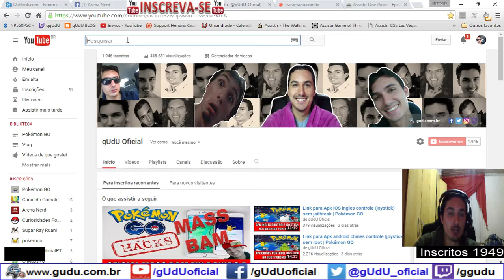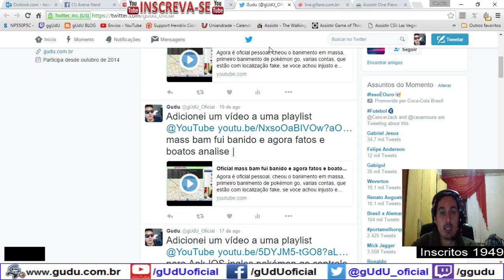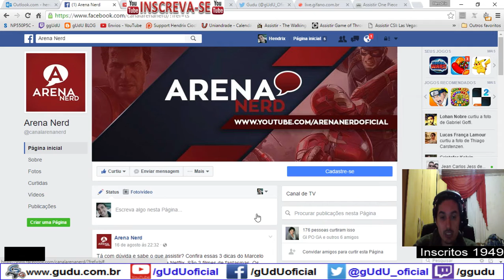Como acertar 100% a pokebola | Pokémon GO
Como acertar sempre a pokebola no pokemon sem hack sem acessorio sem root android e ios, não é capturar

Fala galera como acertar a pokébola em 100%, é claro que eu ainda preciso de treino né, mas arrasta a pokebola para o canto da tela, seja esquerdo ou direito, e então soltar na linha da cabeça do pokemon ela vai sozinha para ele, ao inves de fica comprando acessorio, ou usar o meio da tela.

Videos quarta e sábado  às 12hrs
.­. PARCERIAS. ­. ­.